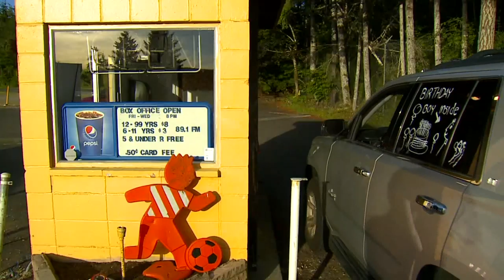Seattle's iconic Cinerama movie theater closed indefinitely